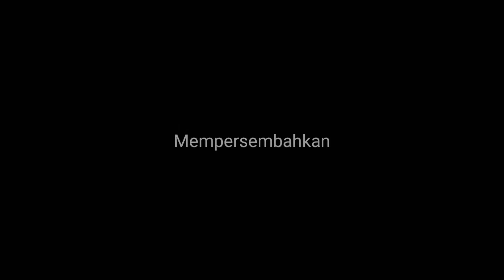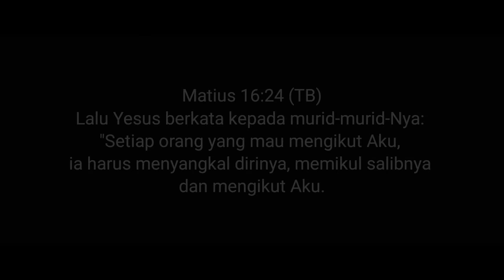Fan VS Follower Kamu di Posisi Yang Mana???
Tetap dukung Chanel ini dengan cara jangan lupa